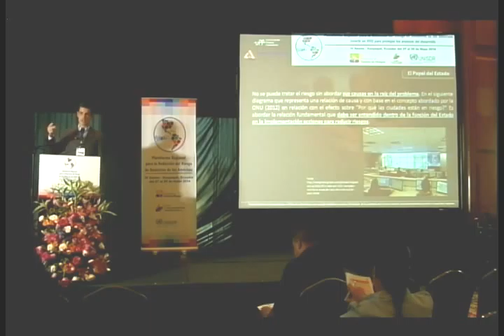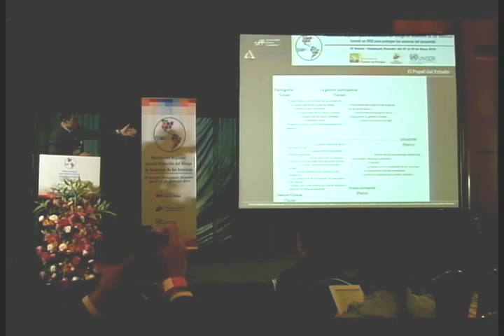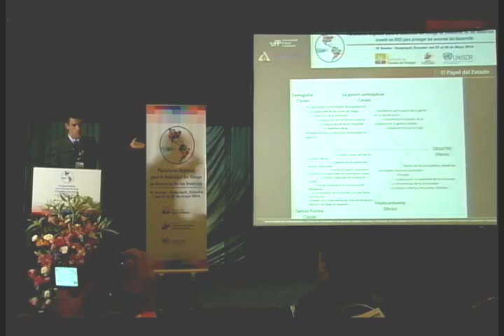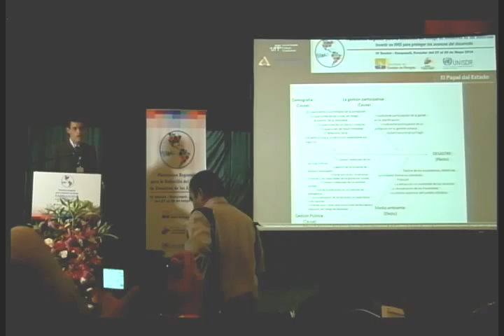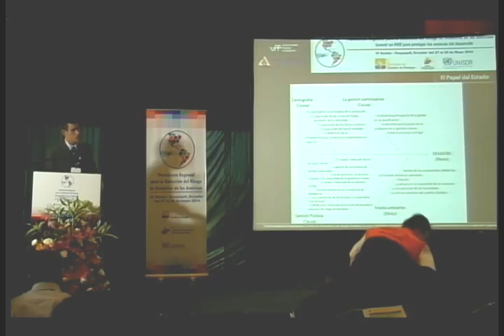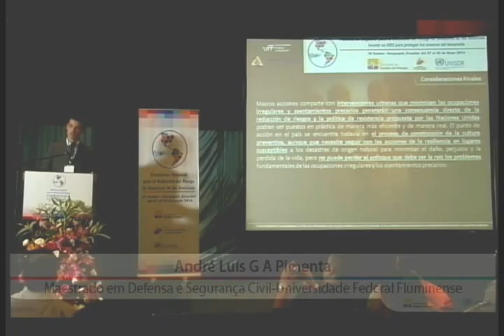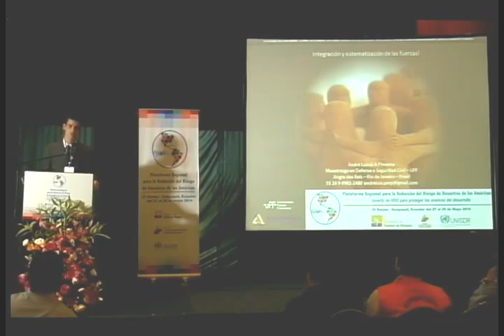pr14 SALA IGNITE STAGE PARTE 39.1